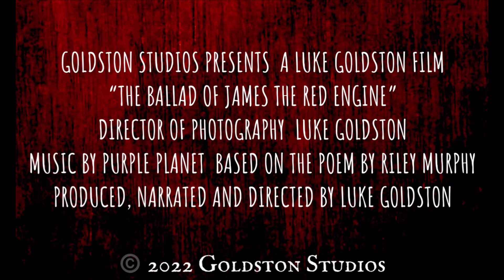Photo Gallery | The Ballad of James the Red Engine | Goldston Studios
Watch it Now On YouTube.

Thomas and Friends is Copyright of Mattel.